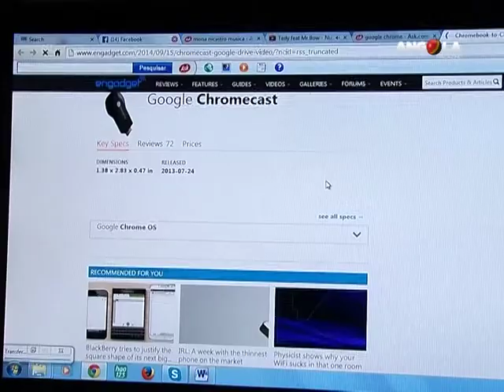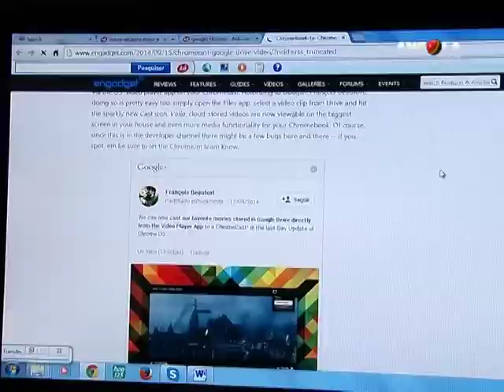Uso das Tic's em Angola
A acompanhar o processo de desenvolvimento do mundo, as tecnologias de informação e comunicação apresentam-se como fortes parceiras das sociedades modernas. Em Angola este sector tem nas empresas e nos estudantes, os seus principais utilizadores.